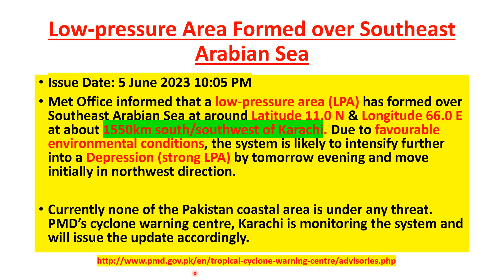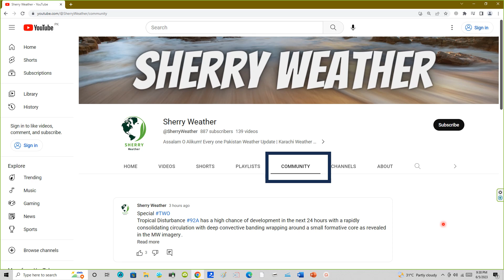Low pressure Area Arabian sea | Biparjoy Cyclone | 06/June/2023 | Video # 103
Pakistan Weather Update  | Karachi Weather Update